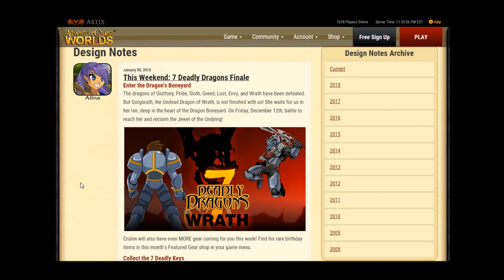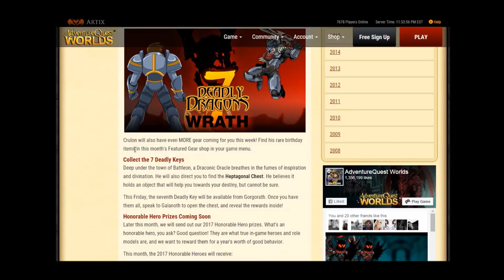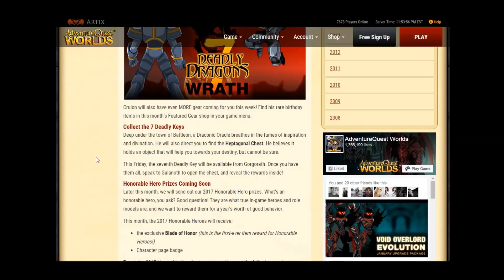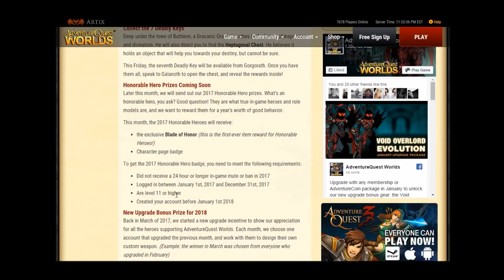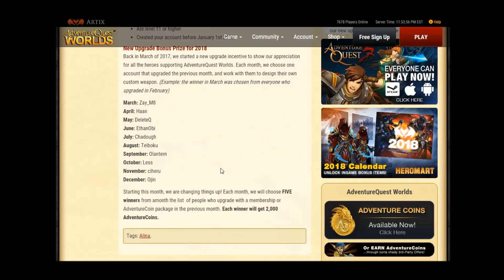[AQW] Nova Blade of Honor + Heptagonal Chest + 7 Deadly Dragons (2018)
Atualizações do dia 08/01/2018

Chegada do Heptagonal Chest, último dragão da saga
7 Deadly Dragons, Honorable Hero + Presente, Sorteios
da A.E.

Espero que gostem das informações :)

Canal dos meus parceiros:(Recomendo Assistir)

Entre no grupo do Whatsapp do Arruda12 para
podermos trocar uma ideia (fale com ele).

                 LINKS